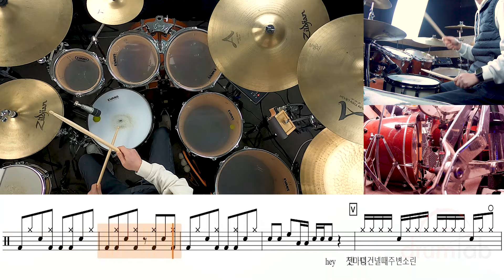첫 만남은 계획대로 되지 않아(동영상악보)-TWS (투어스)-유한선-일산드럼학원,화정드럼학원,수원드럼학원,드럼악보,drumsheet,drumscore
1. 드럼악보 구매하기  : drumtab.co.kr
2. 드럼레슨문의
앤드럼스토리 일산점 : 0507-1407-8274
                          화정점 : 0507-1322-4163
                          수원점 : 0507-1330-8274